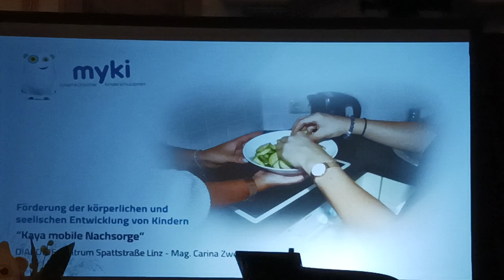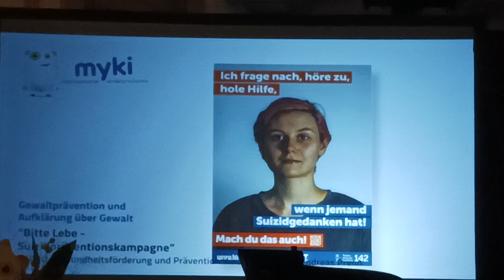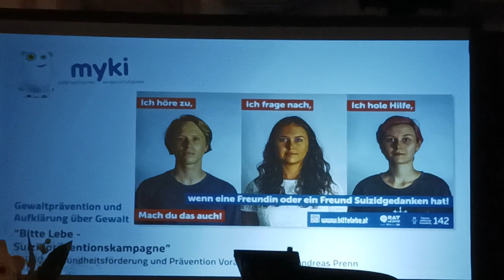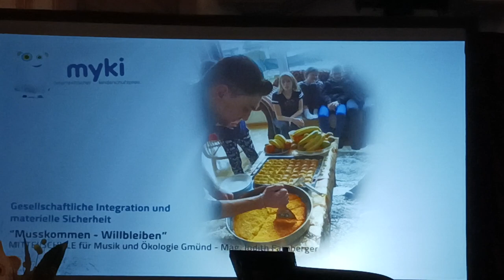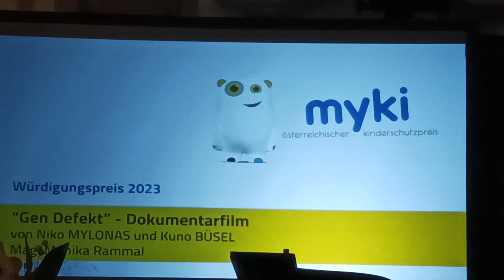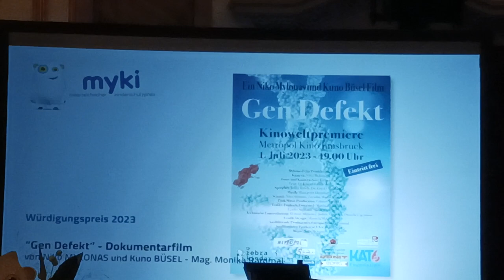MYKI-GALA 2023 Kaya mobile Nachsorge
Myki Kinderschutpreis Verleihung 2023

Palais Liechtenstein
Fuerstengasse 1, 1090 Wien